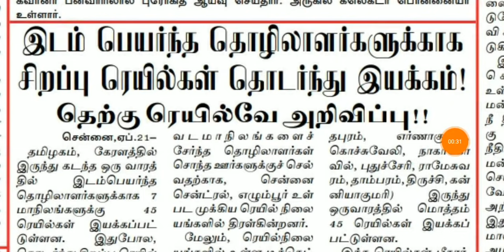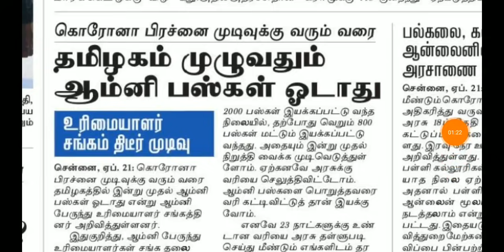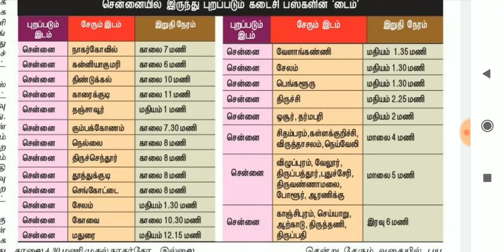சற்றுமுன் தமிழ்நாடு முழுவதும் பஸ் ஓடாது திடீர் அறிவிப்பு | Tamilnadu bus important update today